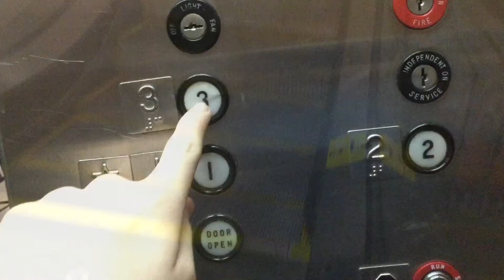Christmas lights in WV